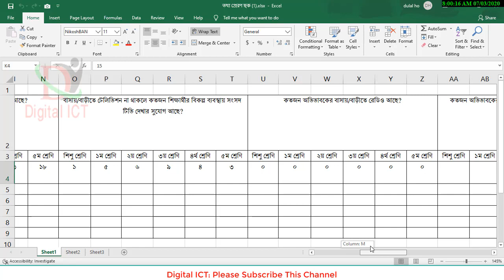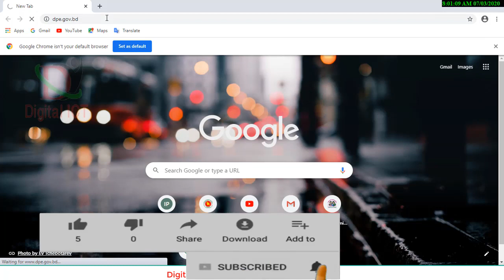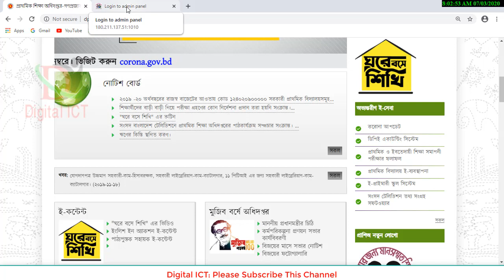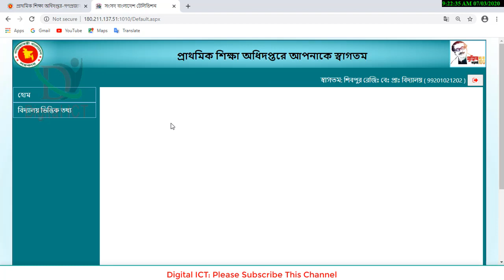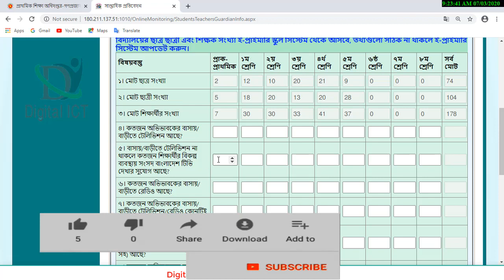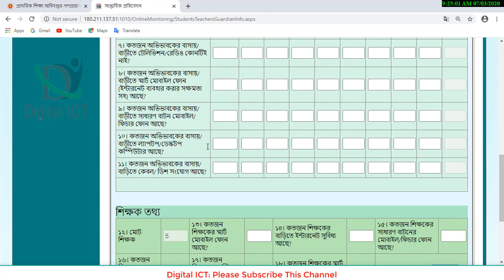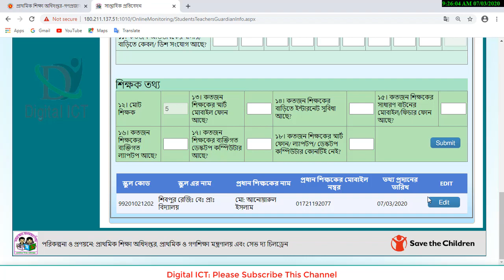কিভাবে “সংসদ বাংলাদেশ টেলিভিশন” এ সম্প্রচারিত পাঠদান কার্যক্রমের প্রতিবেদন দাখিল করবেন